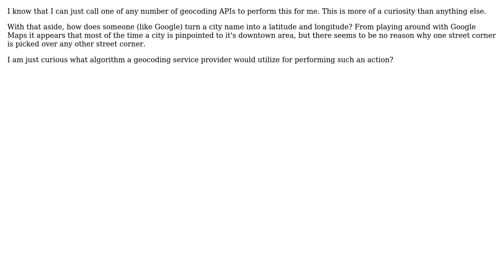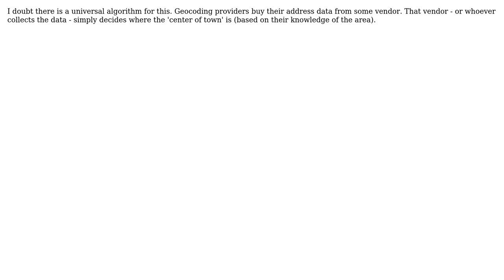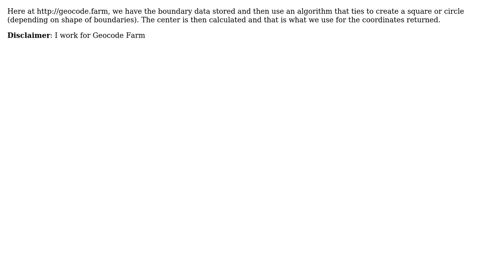GIS: How to Geocode a City? (5 Solutions!!)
GIS: How to Geocode a City?

With thanks & praise to God, and with thanks to the many people who have made this project possible! | Content (except music & images) licensed under CC BY-SA | Music | Images & others | With thanks to user underdark user scw user PolyGeo user Mapperz user Jason Whitehorn user Geocode.Farm Staff user daroczig and the Stack Exchange Network Trademarks are property of their respective owners. You are responsible for your own actions.